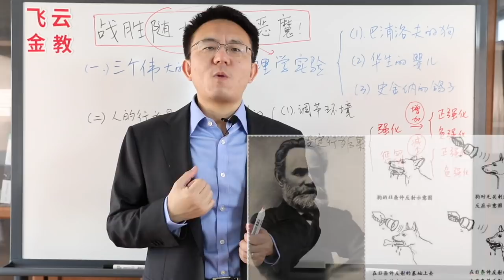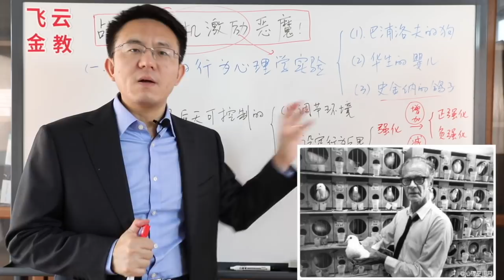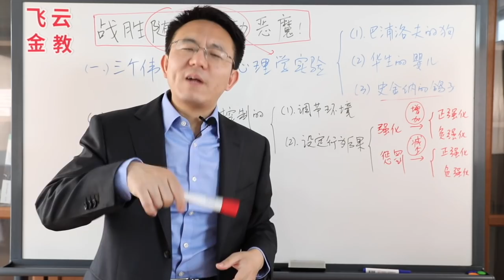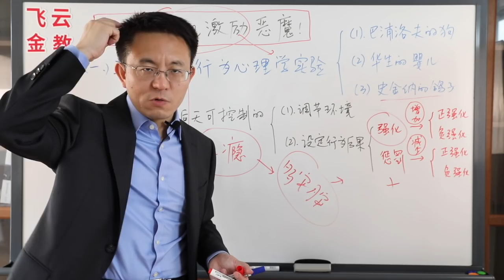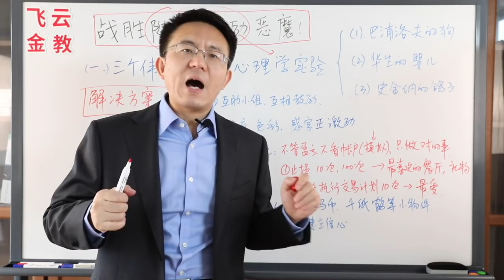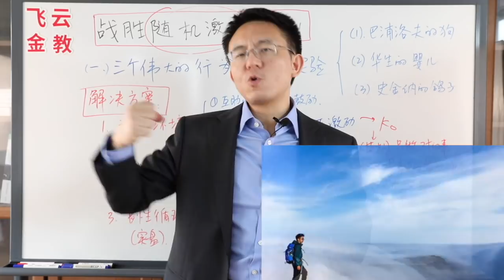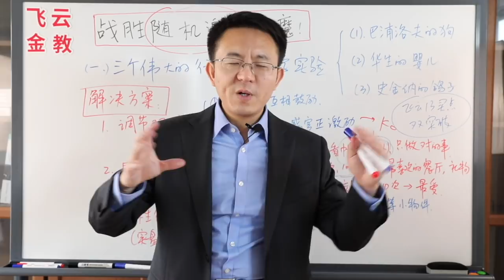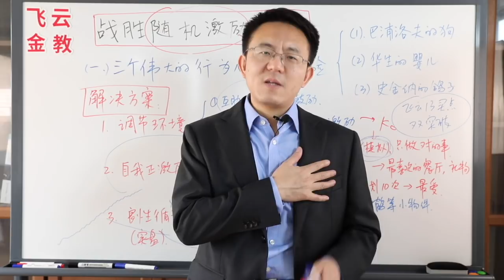战胜随机激励恶魔 稳定盈利秘密之二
会员内容：
1. 每日行情分析 ：美股、A股、加密（有行情时才做），分享我的持仓，以及实盘案例讲解。
2.  近200多期道氏、波浪、威科夫、缠论、日内交易、交易系统构建 等知识点讲解。
3. 微信会员群：分享交易心得与每日案例。入会后单独微信联系我，再拉您到群里。

为什么短线交易容易上瘾？为什么你每次被止损或者止盈后，总是收不了手，总觉得下一次会让你赚个大的？从而一次又一次违反自己定下的纪律？
为什么止损让你愤怒或者沮丧？
为什么就算止损正确，你也本能抗拒呢？
以上问题的实质就是随机激励！本集我们就来从心理学源头找到随机激励这个恶魔，并按心理学方法找到治疗机制。
这一期是最我个人最喜欢，最重视的一期，也希望所有的朋友能有所收获。
如果喜欢这一期，也可以收看稳定盈利秘密第一期，链接如下